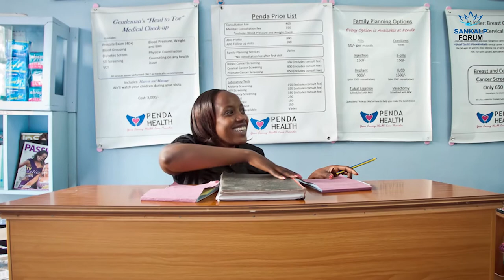Penda Health - Sankalp Africa Award Finalist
Penda Health is building a chain of high quality and affordable primary care medical centers in Kenya.  Currently in Kenya, there is a severe lack of high quality primary care options for the middle and lower income population.  They aim to operate over 100 in East Africa by 2020 and gain a majority share of the $2B market.

To date, they have opened 2 medical centres in the Nairobi area.  The first is completely sustainable, with the second approaching sustainability. They are led by a group of seasoned entrepreneurs and a world-class advisory board.